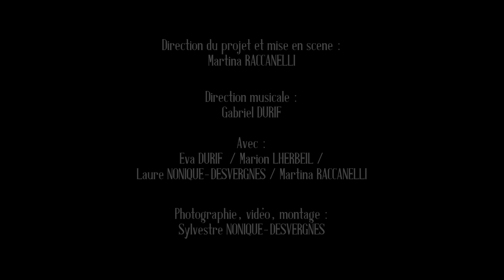LA BARBE BLEUE - Compagnie Les Nuages Noirs / Compagnie Le Zoo - AUTOMNE 2016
Direction du projet et mise en scène :
Martina RACCANELLI

Direction musicale :
Gabriel DURIF

Avec :
Eva DURIF  / Marion LHERBEIL /
Laure NONIQUE-DESVERGNES / Martina RACCANELLI

Photographie / vidéo / montage : Sylvestre Nonique Desvergnes